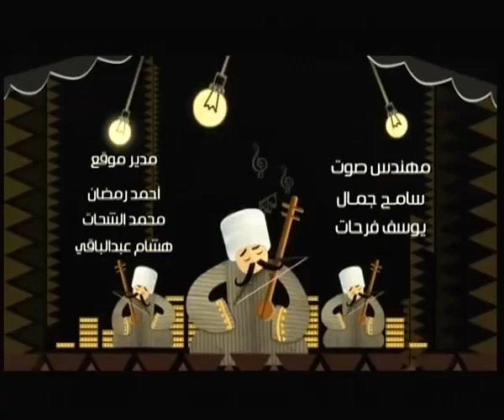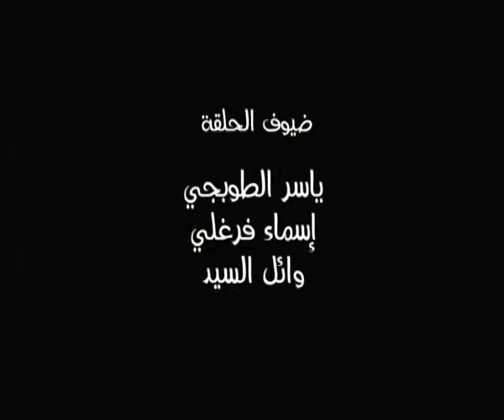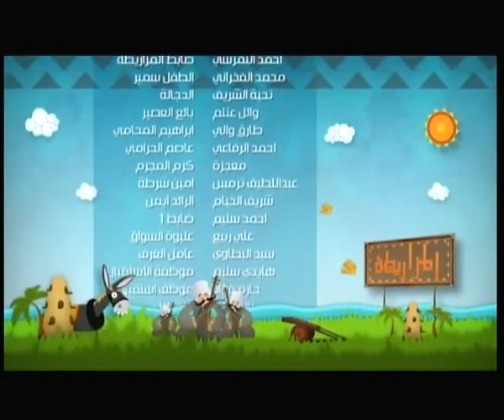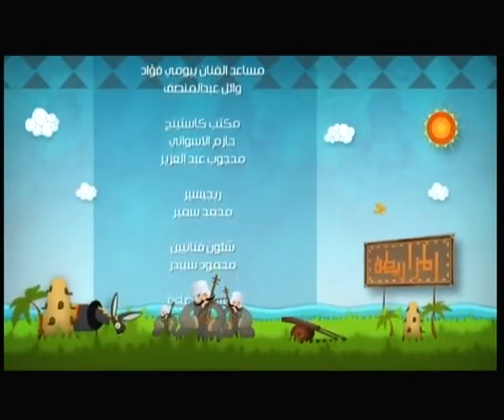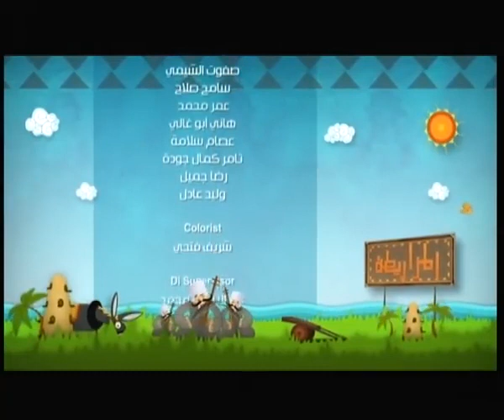مسلسل الكبير أوي الجزء 3 الحلقة 18480P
متنسوش تشتركوا في القناة  متستخسروش فينا الضغط علي الجرس😍🔔
وتقول رايك في كومنت وهرد عليكم بشكل سريع ✍
ولايك والنبي 👍😅
هدوء قناتي
متنوعة بدون اعلانات
بدون تقطيع
جودة عالية
بث مباشر لاهم الاحداث
هنا الراحة النفسية هدوء سعادة تعادل راحة النفس.
قران كريم , منوعات دينيه ,رياضية , كوميدية , افلام , كارتون , وثائقيات

من بث مباشر للمباريات الاوروبية والعالمية
بث مباشر لاحدث افلام نتفلكس مترجمة
بث مباشر اذاعة القران الكريم من القاهرة
افلام عربية افلام مصرية افلام اجنبية افلام وثائقية افلام كارتون
اسلاميات
منوعات كوميدية
منوعات مطبخك
علي قناة
هدوء قناتي